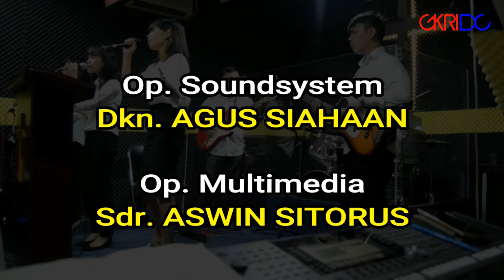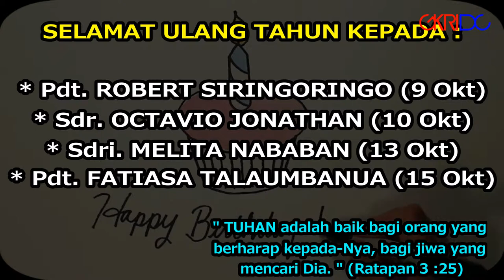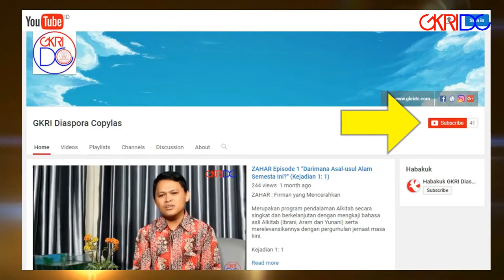Warta Sepekan GKRIDC 15 Oktober 2017